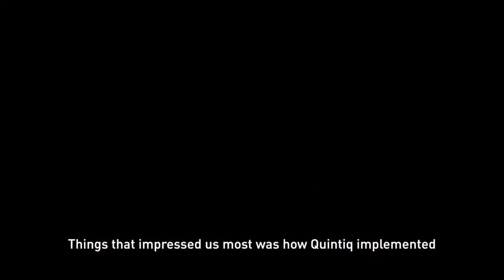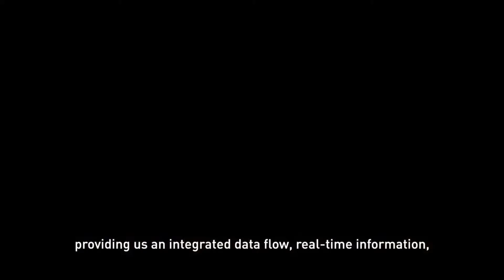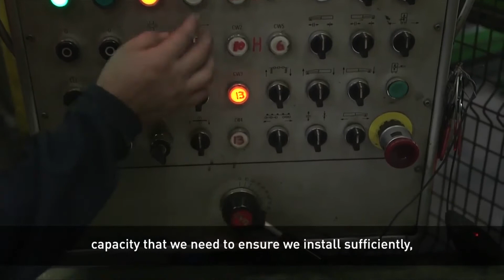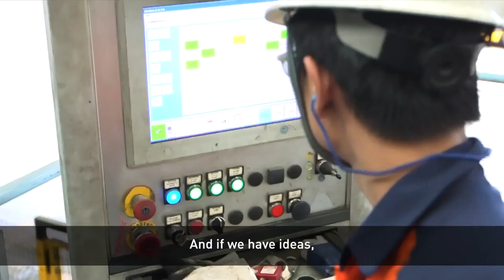Reducing Order Times - NatSteel & DELMIA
NatSteel delivers premium steel solutions for the construction industry and is the only steel mill in Singapore with integrated upstream and downstream operations. Learn how integrating data flow and real-time information helped to improve the company’s planning cycle time by 30%, shorten order lead time and give the company better visibility over capacity and project orders.